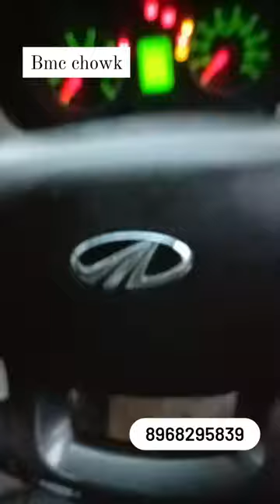scorpio seat cover & steering cover amazing automobile bucketfitting car music #